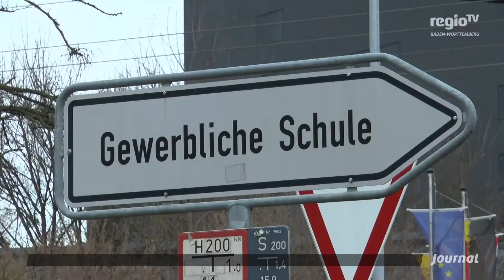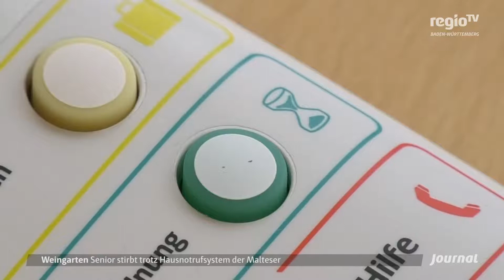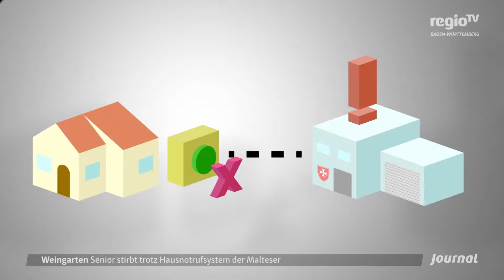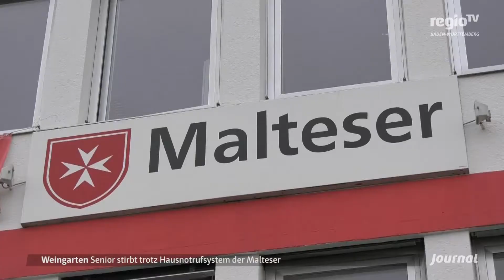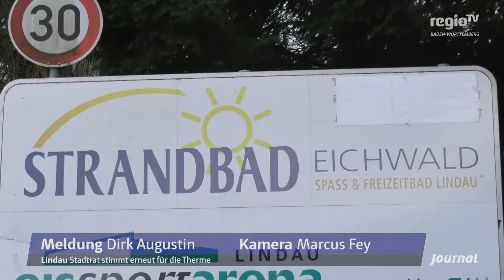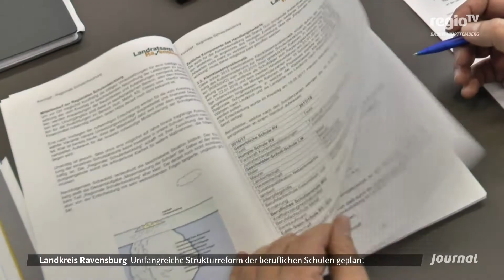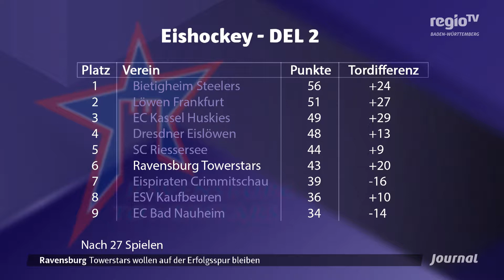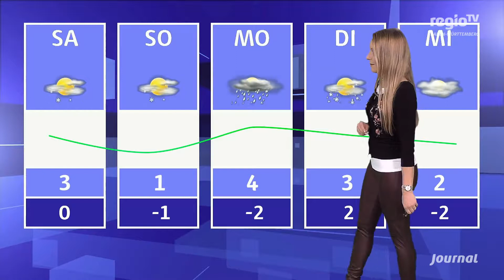LK Ravensburg - Berufsschüler müssen umziehen | 14.12.2017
Die Themen:

Reform – Berufsschüler müssen umziehen
Eishockey – Bleiben Towerstars auf der Erfolgsspur?
Berufung: Als Nikolaus um die Welt
Sonnenschein – Aber glatte Straßen

Moderation: Marion Gaile
Journal Bodensee Ausgabe vom 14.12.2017